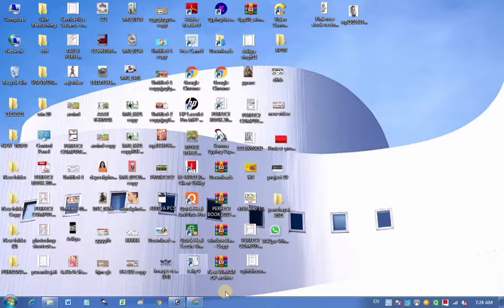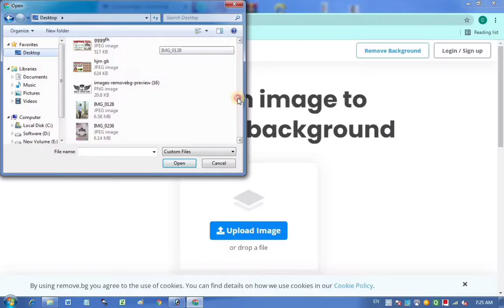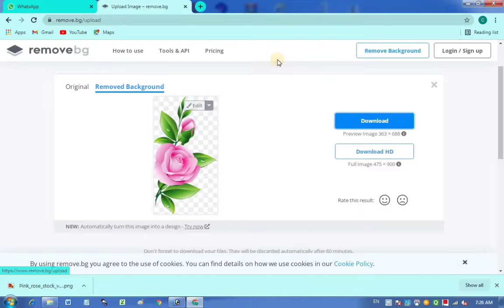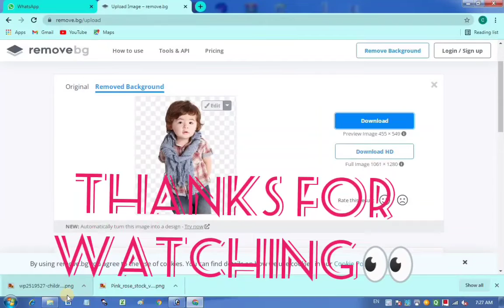IMAGE AND LOGO KA BACKGROUND KAISE REMOVE KRE.................................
HELLO FRIENDS
MY NEW VIDEO UPLODED PHOTO KA BACKGROUND KAISE REMOVE KAISE KAR SAKTE HAI
OR

BY-JITENDRA KUMAR SINGH
6